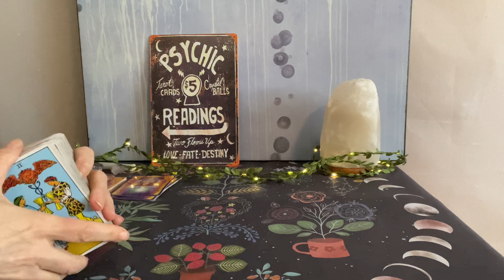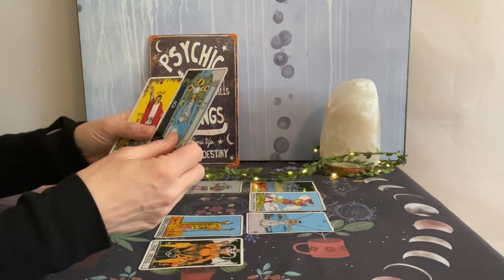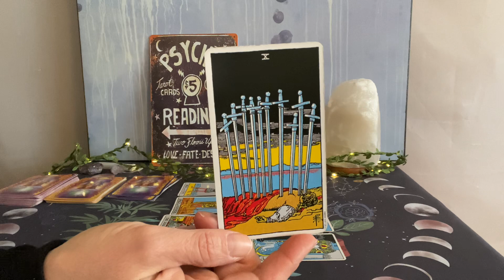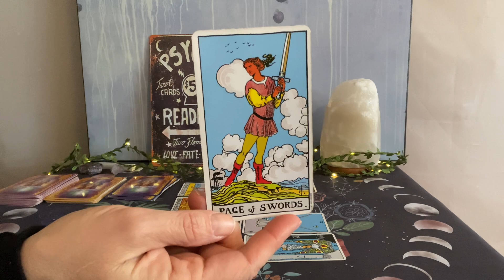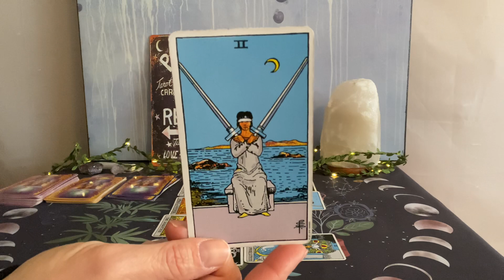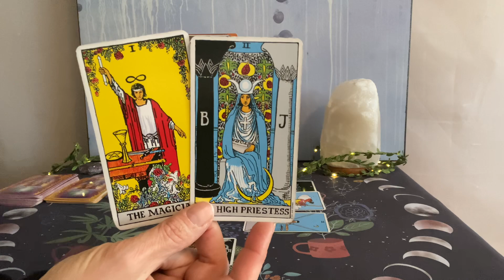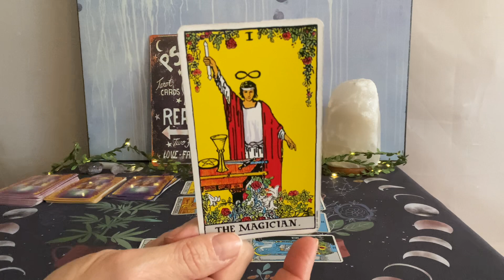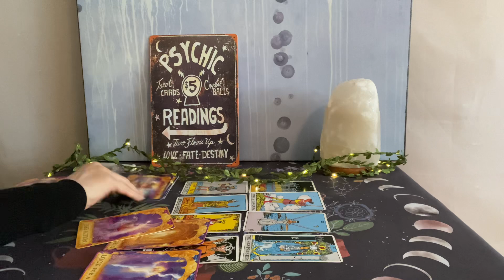SAGITTARIUS Tarot March 5–12–The truth comes to light!❤️🌎💰